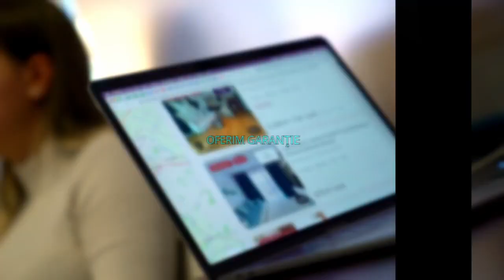Bucuresti || CRANGASI | GARSONIERA | COMPLET MOBILATA NOU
ID P48439.

KING IMOBILIARE va propune spre INCHIRIERE o garsoniera transformata in 2 camere , complet mobilata  si utilata (electrocasnice noi)  in zona Crangasi.
Are o suprafata de 40 mp si se afla la ETAJUL 1  intr-un bloc cu regim de inaltime P + 10.
Totul este renovat si mobilat recent.
Toate obiectele sunt cumpărate noi.
Este ideala ca si rezidenta pentru o familie sau un cuplu, care este in cautarea unui apartament intr-o zona linistita a orasului.

Va asteptam sa il vedem impreuna ! Agent : Ghetu Catalin